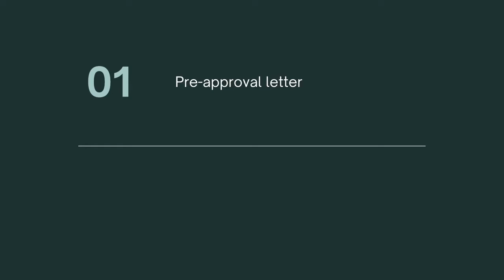Hot real estate market in Wilmington!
As the summer heats up so is our market! Wilmington, NC is a very desirable location and we are seeing lots of buyers in our market!
New inventory comes on the market daily this video provides a few tips of what we need to do to have you prepared to make an offer!

App.Intracoastalrealty.Com/single